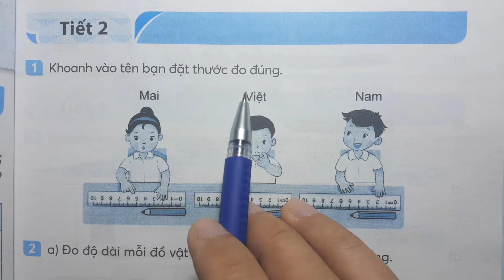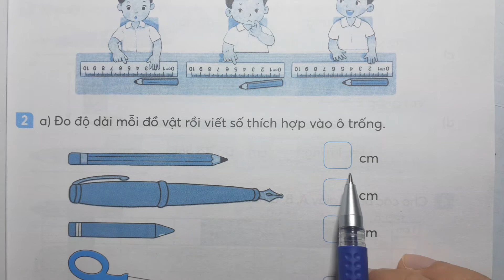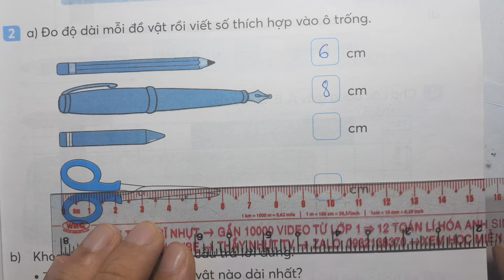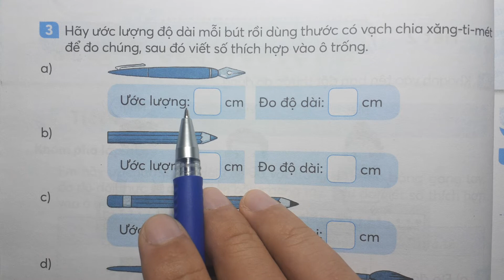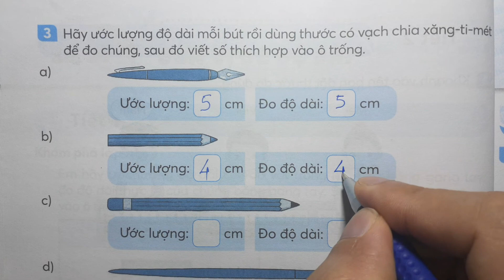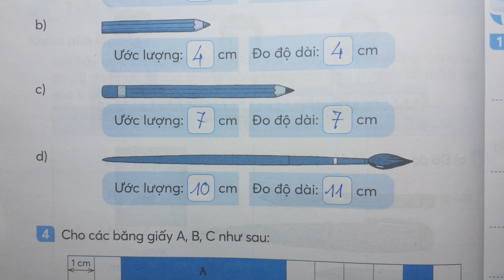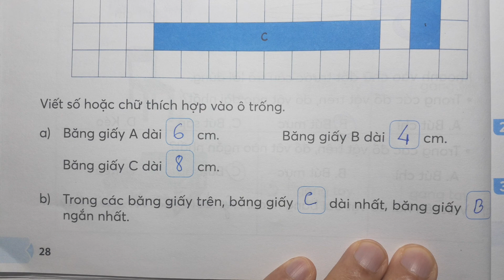TOÁN LỚP 1 KẾT NỐI TT VTH Tập 2 Bài 26 Tiết 2 - ĐƠN VỊ ĐO ĐỘ DÀI - Thầy Nhựt TV